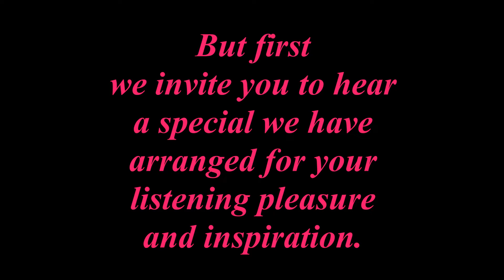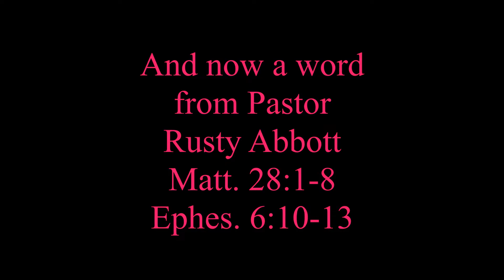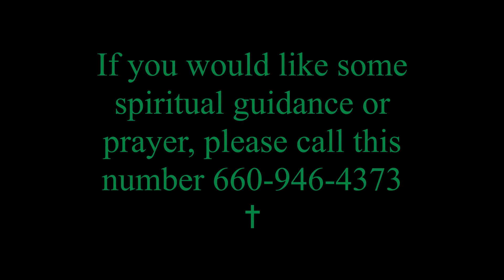Browning Baptist Church Services for April 12, 2020 HB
The First Baptist Church in Browning MO.
Today's message is based on Matthew 28:1-8 and Ephesians 6:10-13.